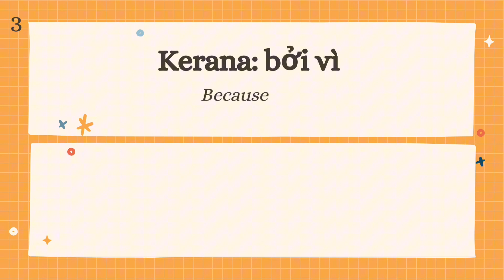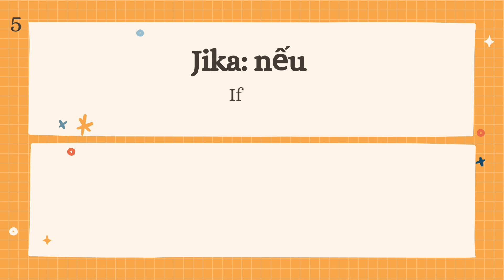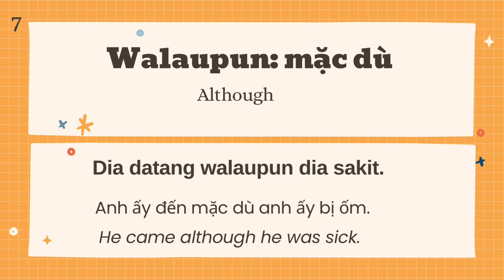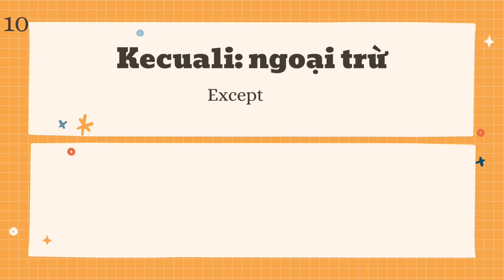10 Liên Từ Cơ Bản Trong Tiếng Malay |10 Basic Conjunctions Malay Words You Should Know in Daily life